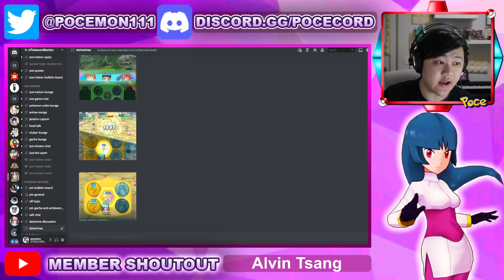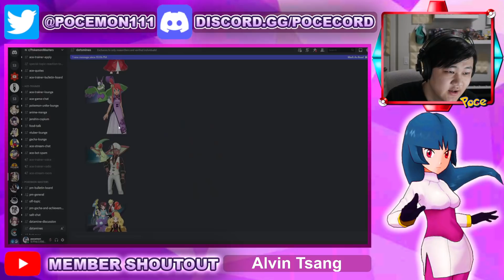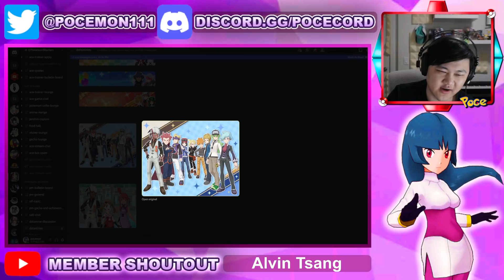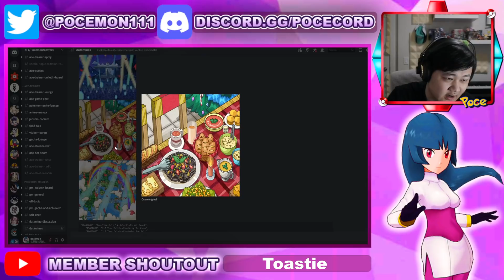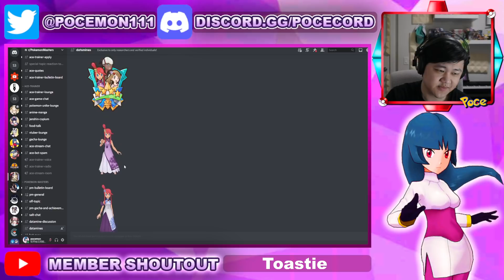2.5 Anni Datamine! Anni May, Skyla, Raihan!! | Pokemon Masters EX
Video Title: 2.5 Anni Datamine! Anni May, Skyla, Raihan!! | Pokemon Masters EX

Going over the 2.5 Year Anniversary datamine in Pokemon Masters EX!